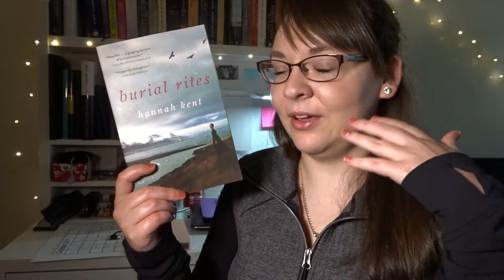October Book Club ANNOUNCEMENT| 2017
Hey all!

I don't know about you but for some reason I love reading historical fiction in the fall and winter months.

This month, I decided that a good book to read during this time is Burial Rites by Hannah Kent.

I have had this book on my shelf for a while and I have heard really great things about it so I decided, why not!

This book is loosely based on the life of Agnes Magnusdottir who was the last person to be publicly beheaded in Iceland. Charged with the murder of two men, Agnes must wait out her days until her execution on a isolated farm in northern Iceland. During this time the family that Agnes is staying with learn that maybe there were more to these murders that meet the eye.

I have a feeling that this book is going to be very gripping and haunting. I cannot wait!

Also, this book is fairly short - just over 300 pages - so it will be a little easier to read during midterm exams that are coming up.

As always, if you would like to participate in the video discussion please submit your comments or videos to the Goodreads discussion page or

The due date for submissions is Oct. 27th.

Thank you guys so much and I cannot wait to read this book with you all!

-Lexie